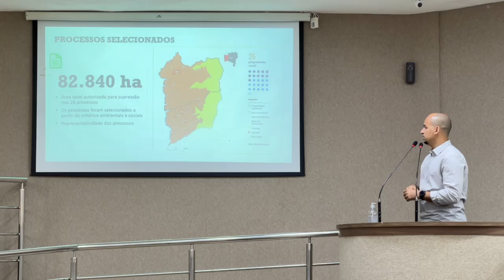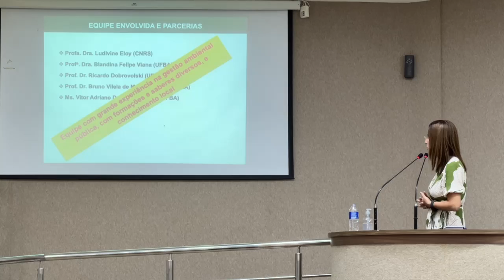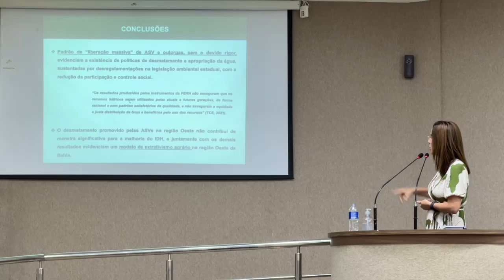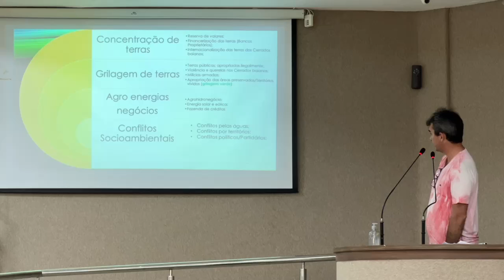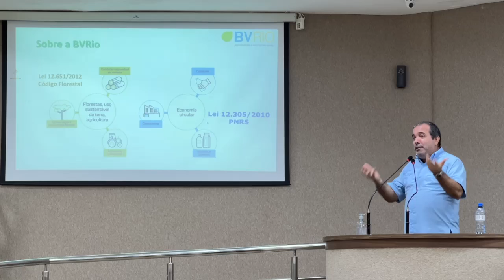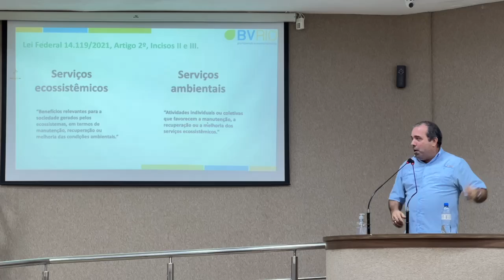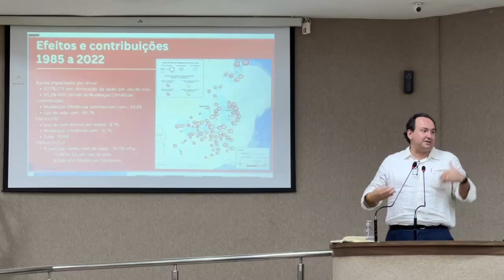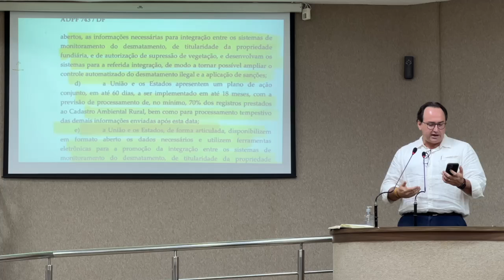O Cerrado que queremos: Audiência pública na Câmara Municipal de Barreiras (BA)